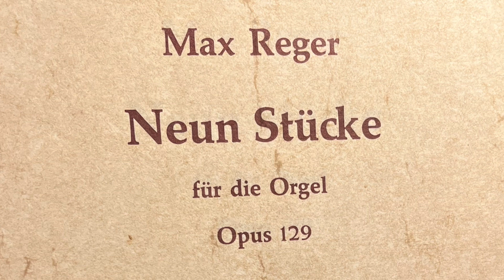Reger zum Geburtstag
Herzlichen Glückwunsch zum Geburtstag, Max Reger
Beate Rux-Voss spielt Reger und Wolfrum zum Geburtstag und im April in Schriesheim. Herzliche Einladung zum Konzert und eine gesegnete Woche.

Ihre/ Eure
Evangelische Gemeinde in der Neckarstadt